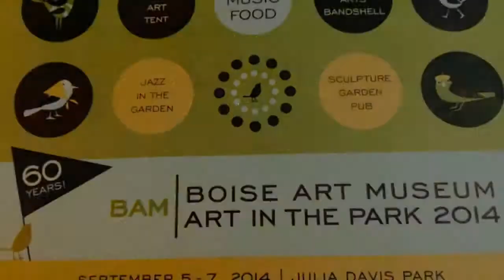Boise Art Museum - Art in The Park 2014 - Follow the Hat.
You will really enjoy this 60th Annual fundraising testament to this creative community and it's commitment to a vibrant visual arts culture. It's the largest event that takes place in Julia Davis Park. Sept 5-7; Fri & Sat 10AM-8PM, Sun 10AM-5PM.